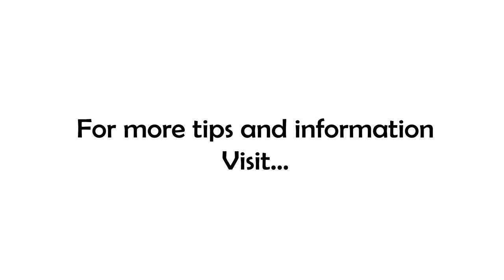Finding Freedom - The Rant!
I have a simple question today...who runs your life? You? Are you sure...?

Browsing through my feed this morning I saw an article about a new court ruling that would pave the way for blind people to sue businesses that didn't provide accessible websites. At first blush, this doesn't sound so bad...but at what point does personal responsibility kick in? I'm curious why a blind person who is motivated enough to sue a business owner for not having an accessible website would want to do business with a company that doesn't cater to blind people?

It reminds me of the warning on the hairdryer that remind us not to use the product in the shower! Or just yesterday I found out that if your real estate closing agent doesn't WARN you that there are fraudsters out there that might try to steal your money, that the closing agent can be held liable for your loss! How insane is that!

These are all examples of yielding control to someone else cleverly disguised as assigning blame! Here's how this works!

If someone else can be responsible for your shortcomings, then they must also be responsible for your successes! You are giving over control of your life to someone else. Ben Franklin's oft-quoted statement seems appropriate here, "Those who would give up essential Liberty, to purchase a little temporary Safety, deserve neither Liberty nor Safety."

At the end of the day, THIS is the case for personal responsibility!